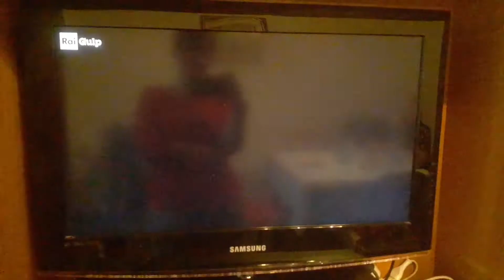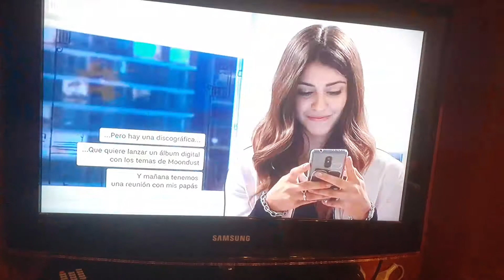20 giugno 2020 ana e bia si scrivono